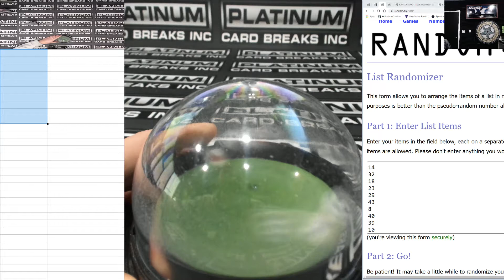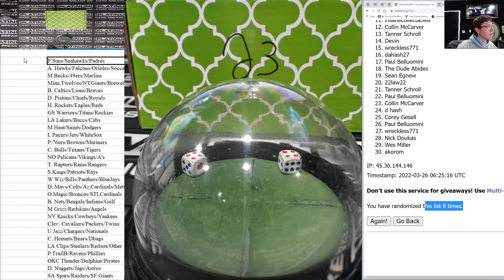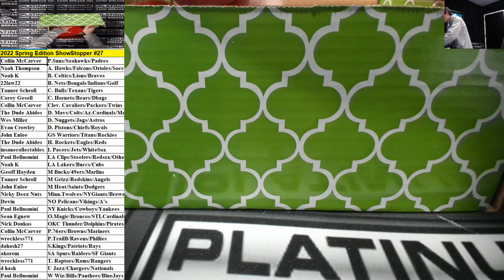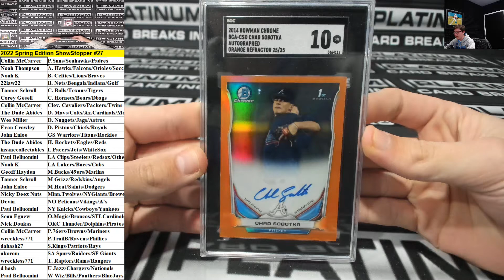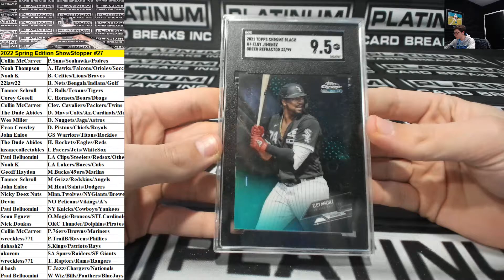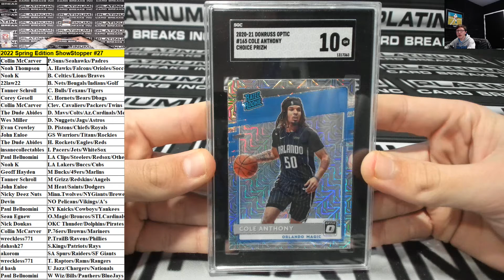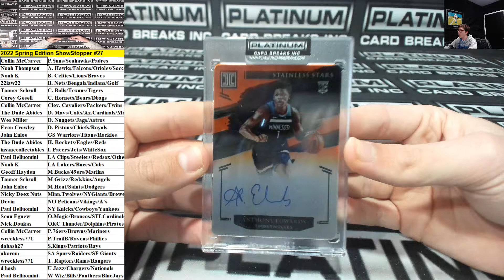Platinum Showstopper - Spring Edition 2.0 Random Combo Team Break #27